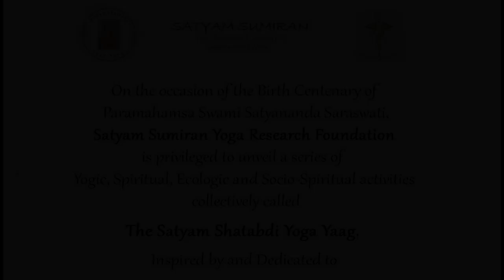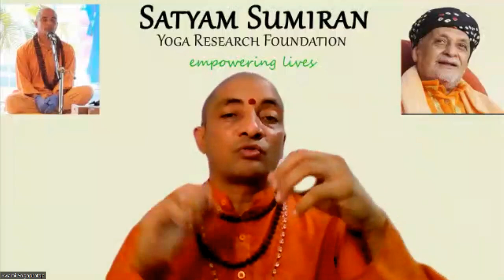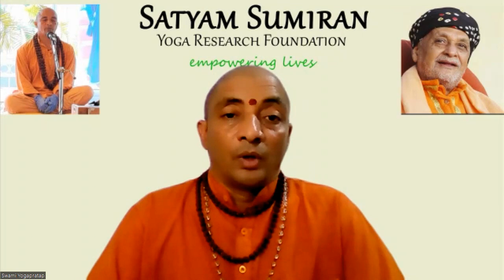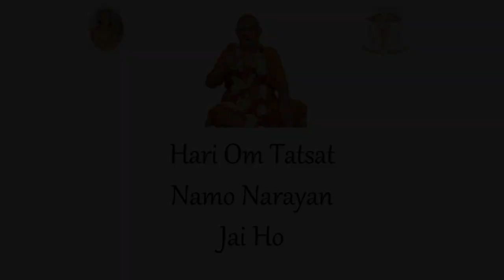Yoga and Cancer Session 2 SYC April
The second session of SYC April deals with Yoga and Cancer.
Dr. Mayura Deshpande speaks on Cancer while Dr. Swami Yogapratap Saraswati speaks on Yogic management of Cancer